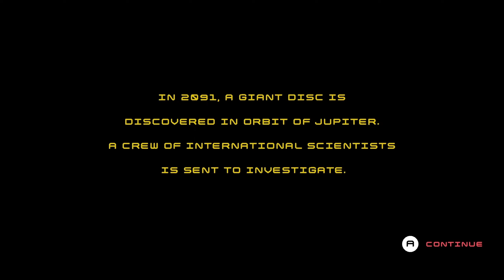DISC ROOM Who Knew Dodging Blades Could Be Relaxing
Trying out a random game I saw on gamepass